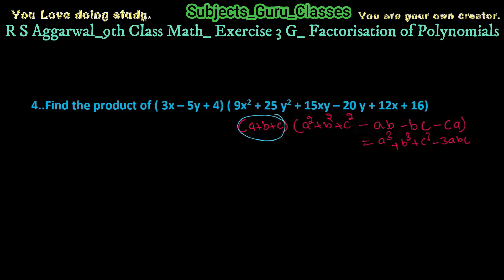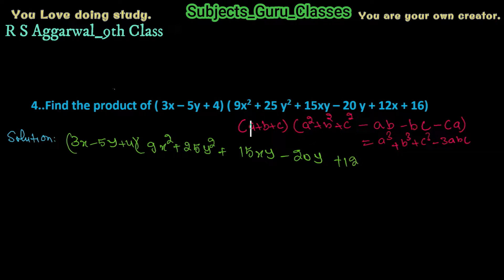Q_4_Ex 3G_RS Aggarwal_9th Class Math_Factorisation of Polynomials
Find the product of ( 3x – 5y + 4) ( 9x2 + 25 y2 + 15xy – 20 y + 12x + 16),
Find the product of ( 3x – 5y + 4) ( 9x^2 + 25 y^2 + 15xy – 20 y + 12x + 16)